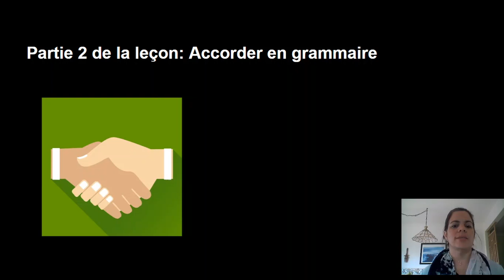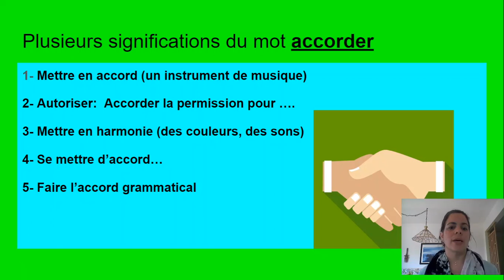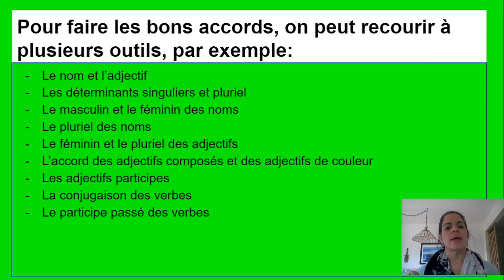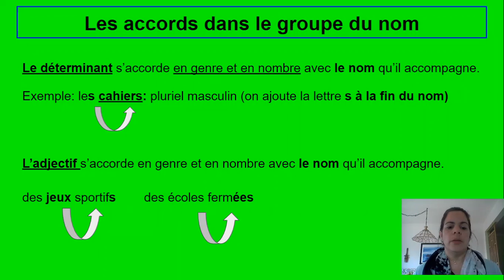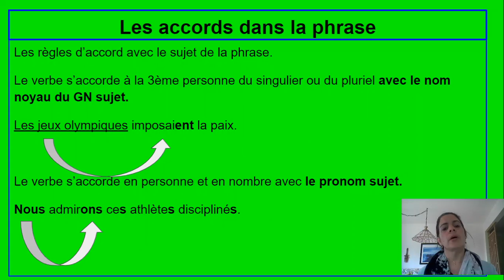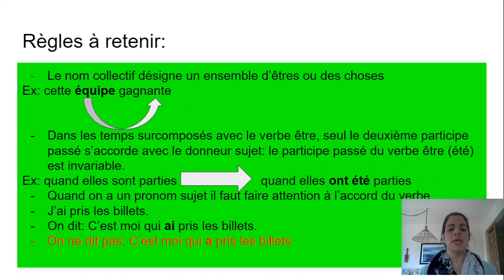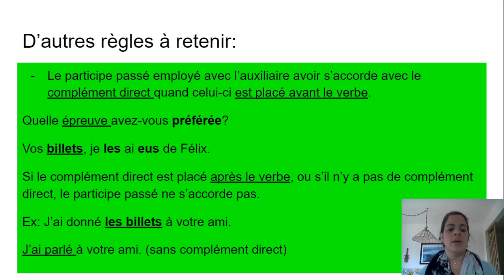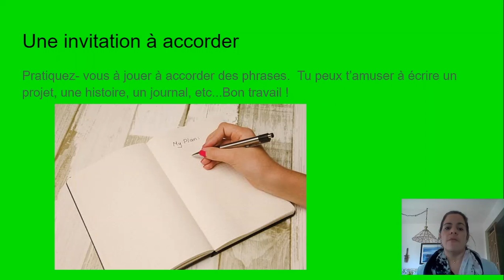Accorder en grammaire: partie 2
Cette vidéo s'adresse à tous les élèves ou toutes les personnes qu'ont un niveau intermédiare ou avancé de français et qui souhaitent écrire correctement les phrases et les textes en français.
La meilleure façon de bien écrire est de pratiquer chaque jour! Je vous invite à écrire un peu chaque jour!